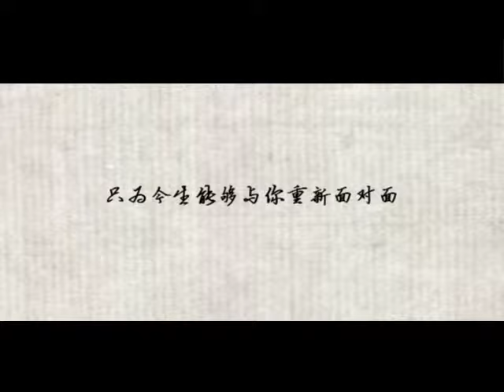【漢唐逸歌】花舞 by Walker - Flower Dance.mp4